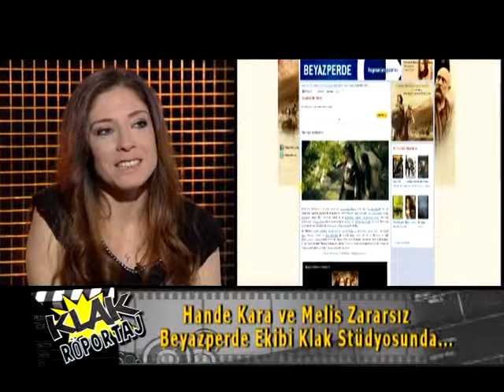Beyazperde Ekibi Klak'ta!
Türkiye'nin en köklü ve en çok ilgi çeken sinema sitesi "Beyazperde.com"un başarılı ekibi Melis Zararsız ve Hande Kara Klak Stüdyosu'nda...